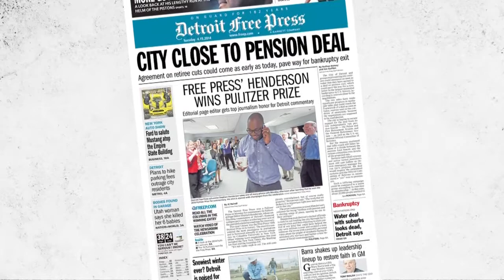MiWeek Clip | 2014 Pulitzer Prize Winner!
Airdate: 4/17/14. Our Stephen Henderson is the 2014 Pulitzer Prize winner for Commentary. Episode 305/Segment 3.